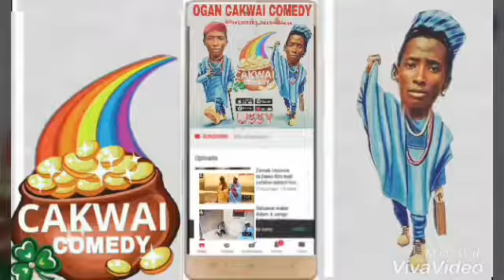Musha dariya..wani zai kashe kansa a ruwa musha dariya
Dariya